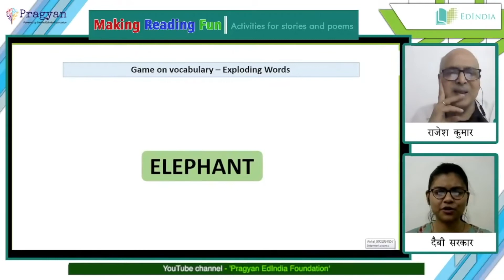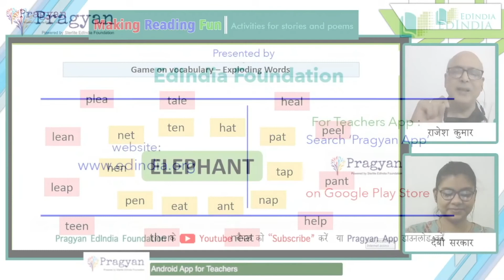Exploding Words l English Vocabulary Game | ESL | FLN | Primary English | Online ESL Games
A robust vocabulary improves all areas of communication - listening, speaking, reading,writing. A strong vocabulary is achieved with maximum use of words in different ways. This game on word formation helps children to learn new words and increase vocabulary. Teaching English words will be easy and full of fun when children will try to make many words from one word. Children will be able to expand their vocabulary in English.

The Video has been created as part of Project Pragyan by EdIndia Foundation. For more curriculum mapped resources for teachers, download the Pragyan App